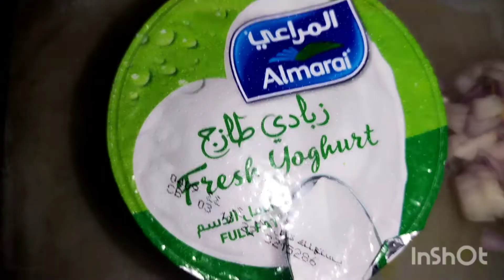dahi tadka recipe दही तड़का रेसिपी how to make dahi tadka recipe 🙏👌🇮🇳💯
Dahi tadka recipe
दही तड़का रेसिपी
How to Make dahi tadka recipe